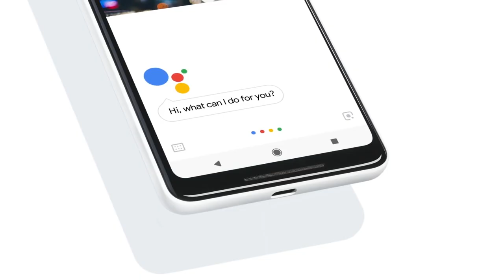Why is Google Home Fighting Amazon With Interactive Advertising?